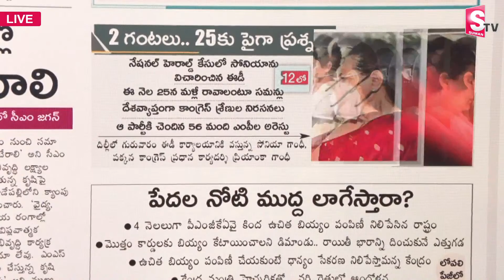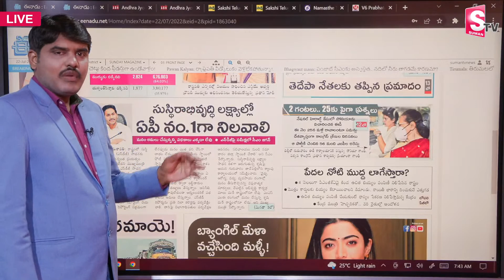ఆ రెండు గంటలు 25 ప్రశ్నలు | Sonia Gandhi appears before ED | Congrees | SumanTV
Watch *** ఆ రెండు గంటలు  25 ప్రశ్నలు | Sonia Gandhi To Attend ED Investigation | Congress | SumanTV